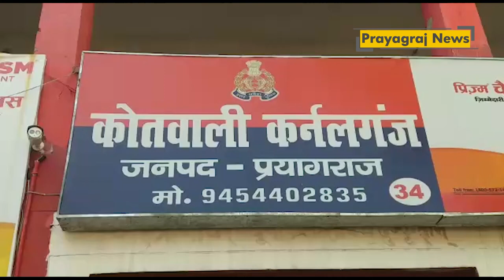प्रयागराज में बीए में पढ़ने वाली छात्रा को अगवा कर हत्या करने का सनसनीखेज मामला